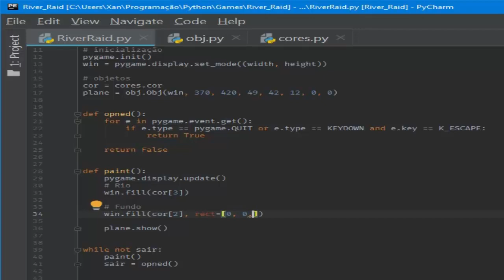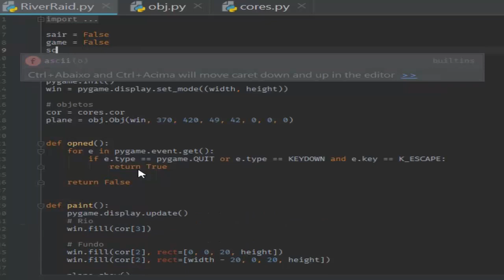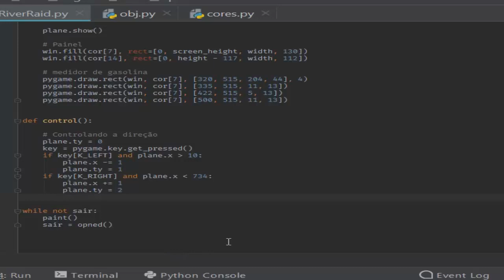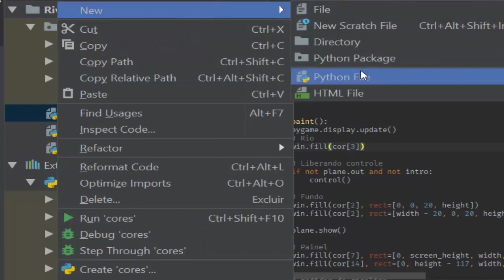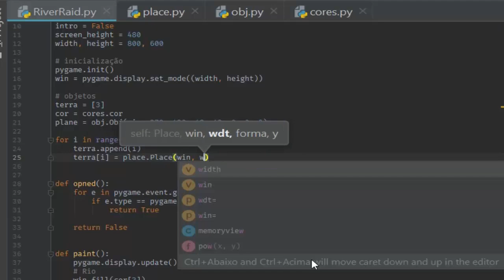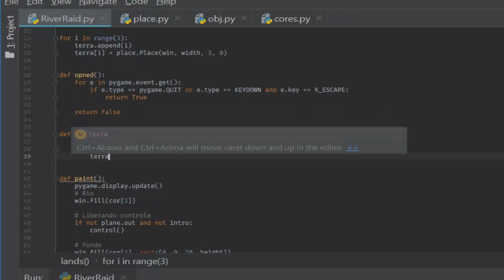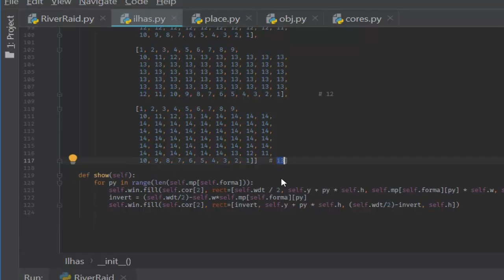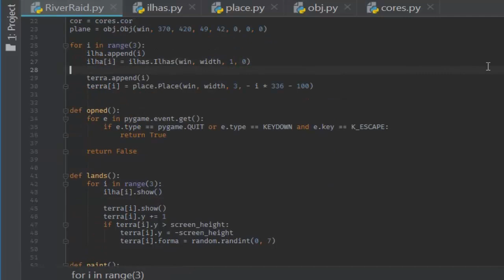River Raid parte 2 Python